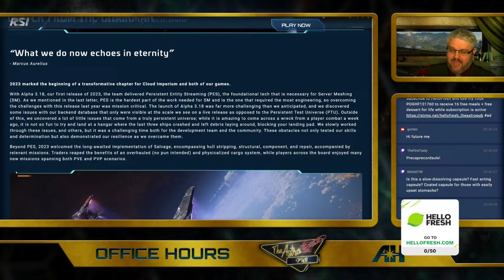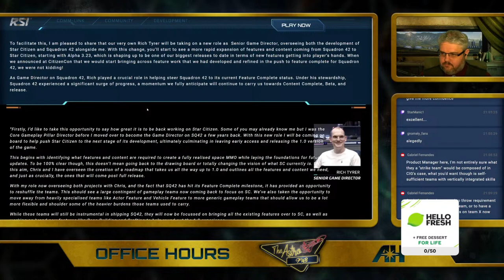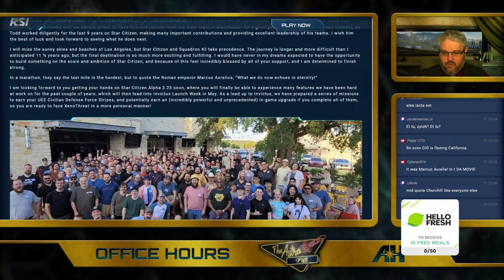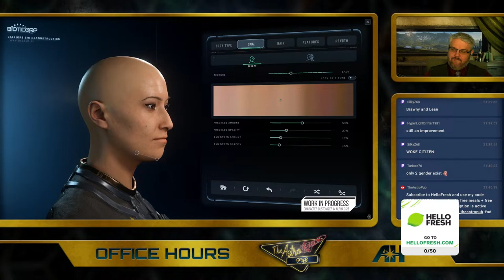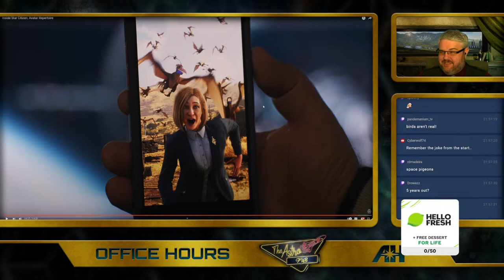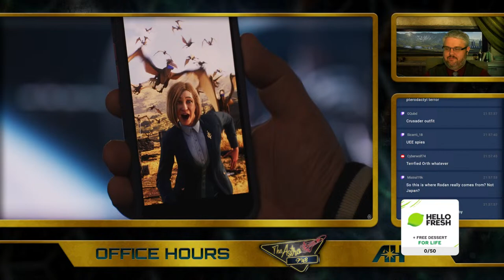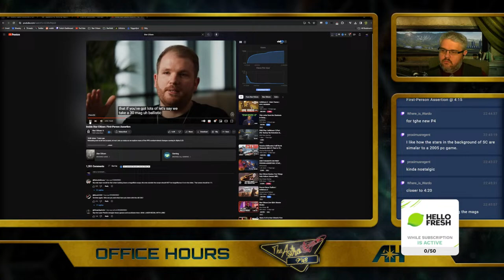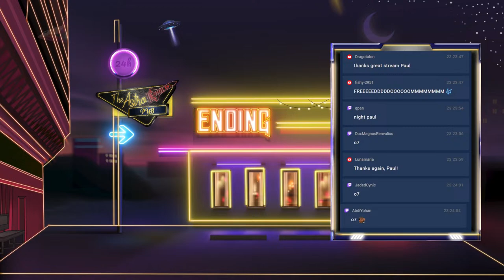NEW Character Creator, Letter From The Chairman, & More! | Office Hours: Star Citizen AMA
Office Hours is a live AMA series dedicated to discussing the game and lore of Star Citizen on stream. In this episode we discuss the latest news and reports from Star Citizen.

Topics:
Intro
AMA
Outro

Thursdays 5 PM Pacific /8 PM Eastern

CONNECT WITH THE PUB
Business Address ||
United States